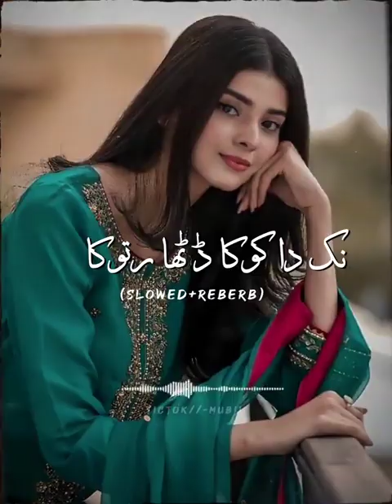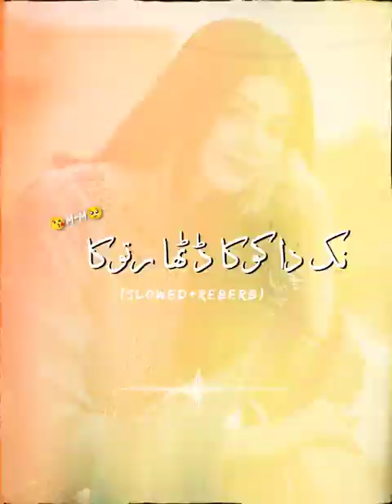Nakda Koka Slowed + Reverb